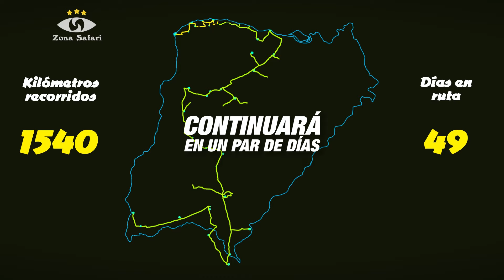¡ACTIVA PESCA DE DORADOS💪! Pesca en Esquina Corrientes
👉¡¡En 8 minutos hicimos la pesca del día!!
▶ Pesca de dorados
▶ Pesca en Esquina
▶ Delta del río Corriente